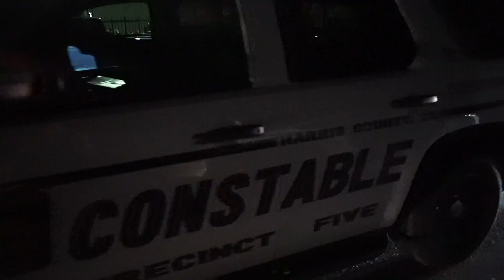Police Try to INTIMIDATE 1000+HP Cars During TX2K! (Helicopters Called In!)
The Midnight Performance TX2K meet is the place to go if you're interested in seeing the fastest cars in town for the event! Everything is 600-2000hp, so there is some pretty insane stuff. This also attracts cop attention - enough attention for them to call in Helicopters! They waited outside of the event waiting to give tickets and harass drivers for whatever they could. Enjoy the video guys!

Follow the Squad:
AJ (Sinclair Photos)